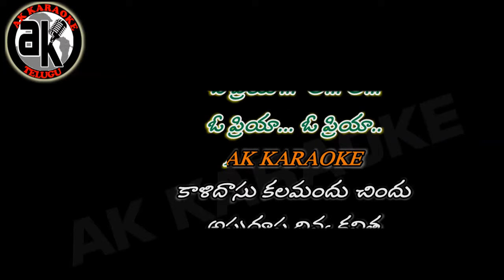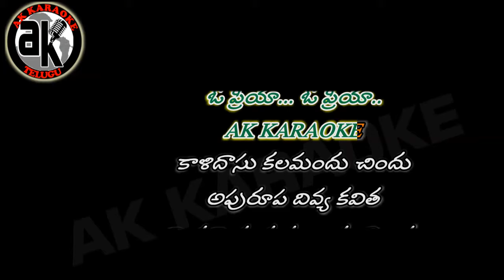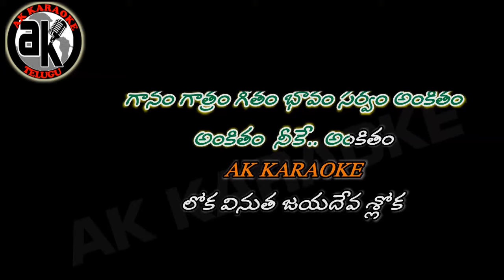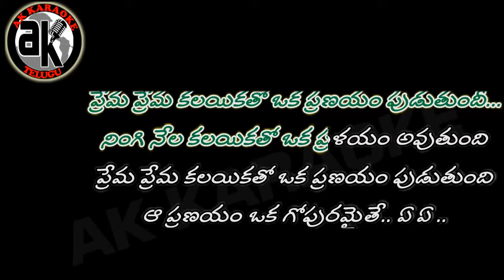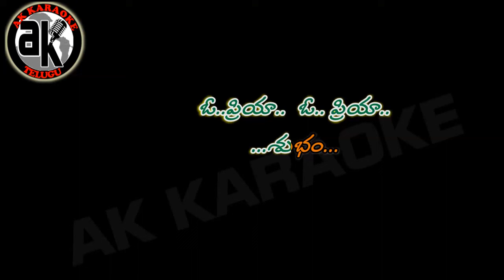ANKITAM NEEKE ANKITAM KARAOKE